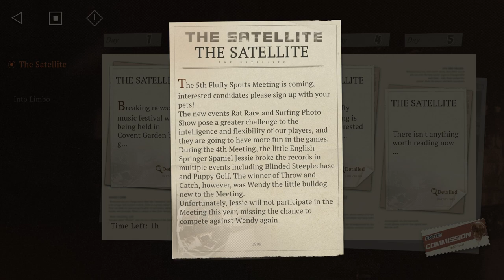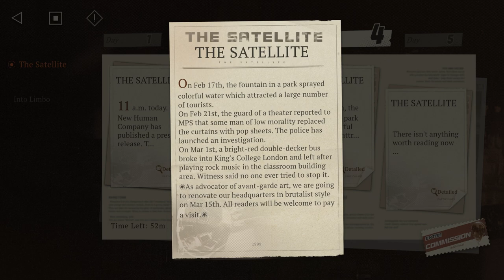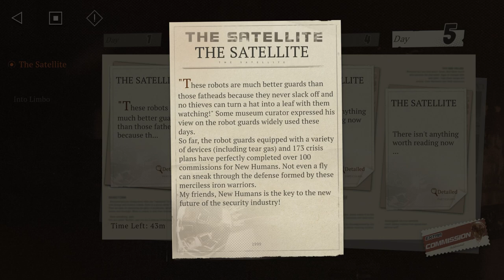Reverse: 1999 mini-event "The Satellite" days 3-5 with Narration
I read it so you don't have to. Here's the rest of the mini-event preserved for posterity if you missed it, now with 100% more voice over!